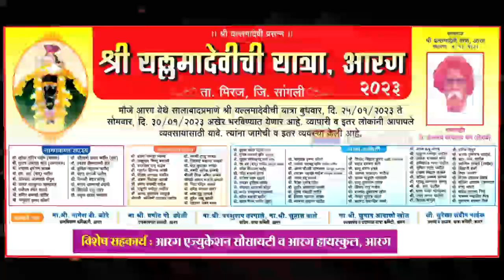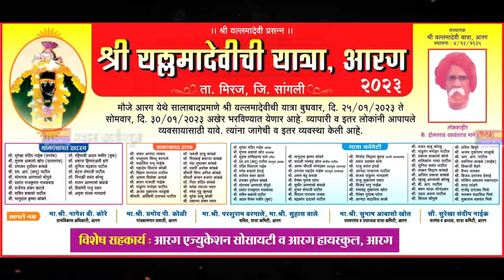ADVT- सहर्ष स्वागत.!आरग ग्रामदैवतश्री.यल्लमा देवी यात्रे निमित्त येणार्‍या सर्व भाविकांचे स्वागत...!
मौजे आरग येथे सालाबादप्रमाणे श्री यल्लमादेवीची यात्रा बुधवार, दि. 25 जानेवारी ते सोमवार, दि. 30 जानेवारी अखेर भरविण्यात येणार आहे. व्यापारी व इतर लोकांनी आपापले व्यवसायासाठी यावे. त्यांना जागेची व इतर व्यवस्था केली आहे.
-: शुभेच्छुक :-
मा. श्री. नागेश बी. कोरे
ग्रामविकास अधिकारी, आरग
मा. श्री. प्रमोद पी. कोळी
गांवकामगार तलाठी, आरग
मा. श्री. परशुराम बरगाले,
मा. श्री. सुहास वाले
सचिव, यात्रा कमिटी, आरग
मा. श्री. सुभाष आबासो खोत
उपसरपंच व उपाध्यक्ष यात्रा कमिटी, आरग
सौ. सुरेखा संदीप नाईक
सरपंच व अध्यक्ष, यात्रा कमिटी, आरग